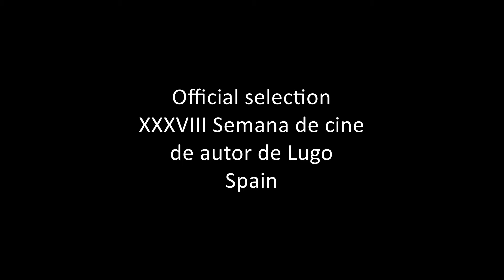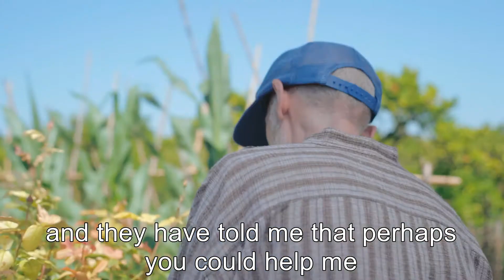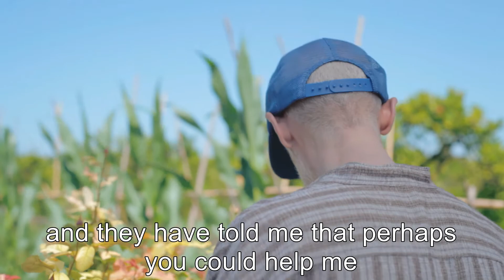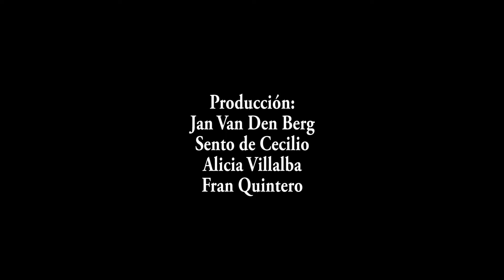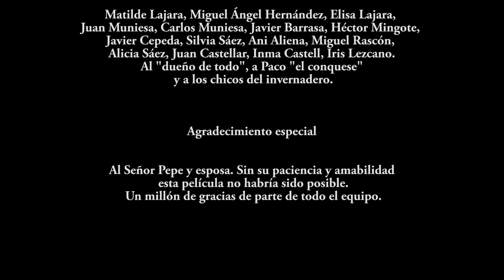Cortometraje EL HUERTO de Pedro H. Lajara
Selección oficial en:
Mostra de cinema jove d´Elx
Luna de cortos (León)
Semana internacional de cine de autor de Lugo
Protagonizado por:
Antonio de la Fuente Arjona e Iban Gago
Rodado en Valencia en 2015 y estrenado en 2016.